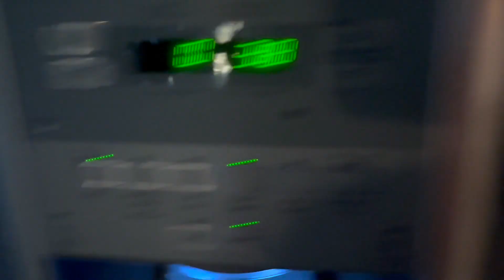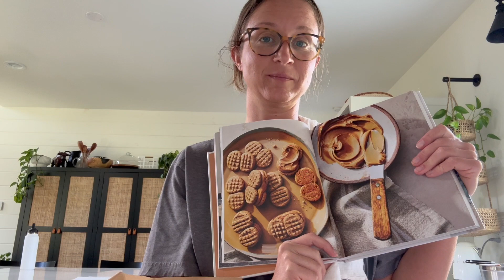keith hasn't been feeling so good... | HEALING HASHIMOTO'S {PART ONE}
Hi there gals and pals!

Welcome to the Healing Hashimoto's series!
Keith was diagnosed in August of 2023 and we are on a mission to heal him holistically.
We also hope to provide some support and hope to those of you dealing with any form of chronic illness.

xoxo
Kirsten ☀️

𝗦𝗢𝗖𝗜𝗔𝗟𝗦 👇🏼

@kirs10kay : personal, lifestyle, health
@kl2farms : homestead and farming

𝗮𝗺𝗮𝘇𝗼𝗻 𝘀𝘁𝗼𝗿𝗲𝗳𝗿𝗼𝗻𝘁